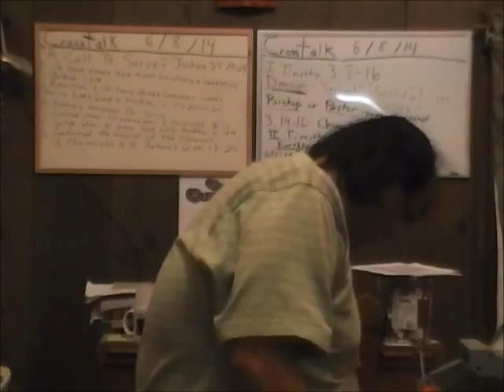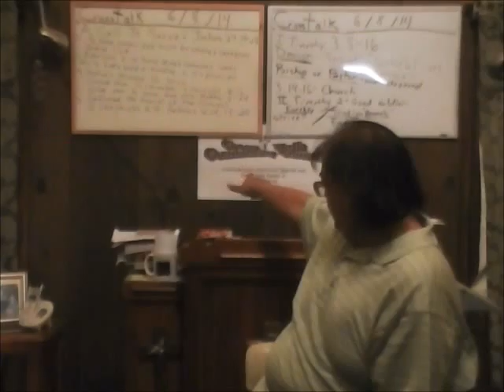A Call To Serve C 060814